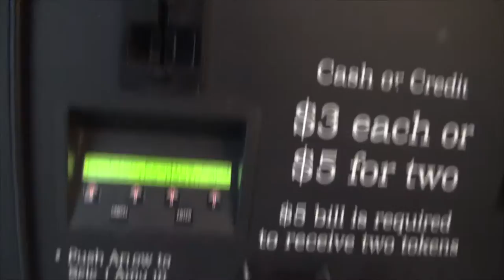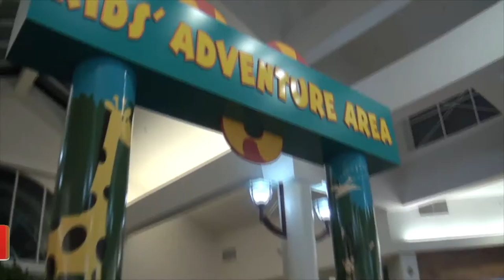🇺🇸 Christmas In The Mall • Рождество в США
🇺🇸 Christmas In The Mall • Рождество в торговом центре США, Лошадки, карусель, детский мир, санта клаус, елка, santa claus, arden fair mall, carusel,

Often you will see Leo:
Сакраменто
Играет
Распаковка
Singing
Playing Toys
Playground
Traveling
Drawing
Reading
Just hanging out
and more